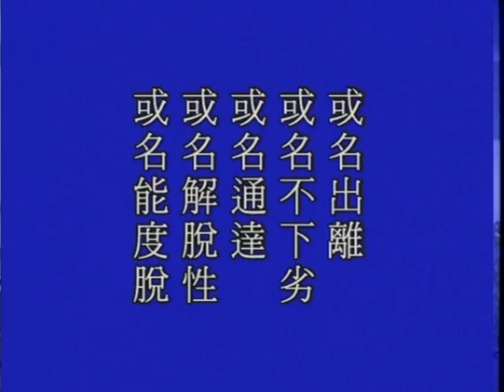大方廣佛華嚴經－1859－淨空法師